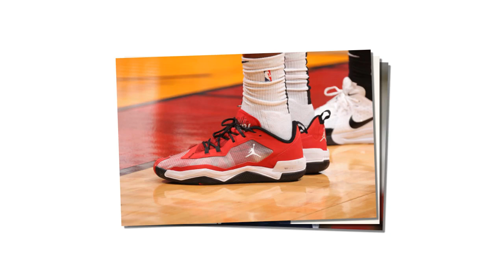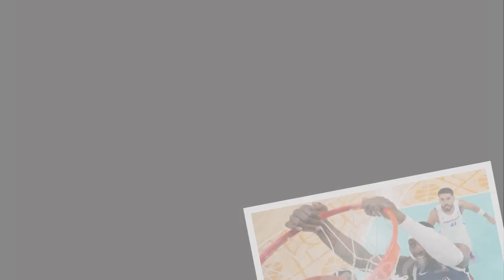Revealed! Bam Adebayo, Rich Girl Friend, Lavish Lifestyle & Net Worth 2024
Breaking!! Bam Adebayo, Rich Wife, Lavish Lifestyle & Net Worth 2024.
Edrice Femi "Bam" Adebayo is an American professional basketball player for the Miami Heat of the National Basketball Association. He played college basketball for the Kentucky Wildcats before being selected by the Heat with the 14th overall pick in the 2017 NBA draft